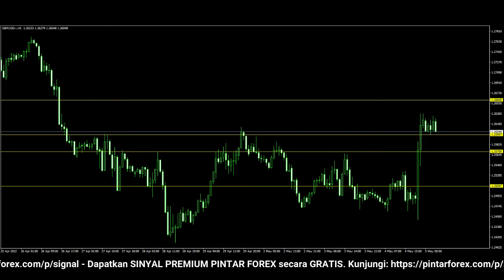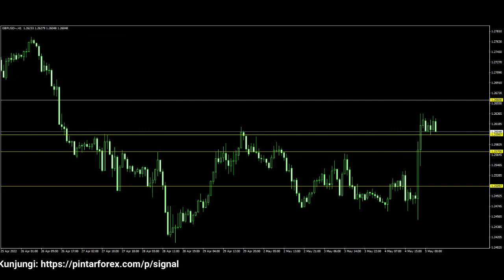🔴 LIVE: Analisa Forex Hari Ini 5 Mei 2022 Analisa GBP-USD 5 Mei 2022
"Analisa Forex Hari Ini 5 Mei 2022 Analisa GBP-USD 5 Mei 2022